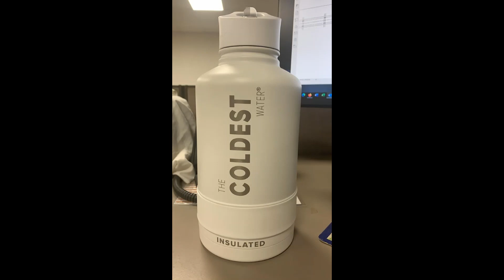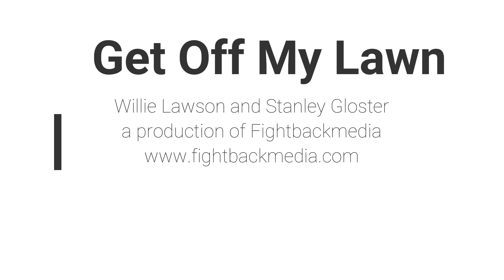Morning Report January 17th 2023